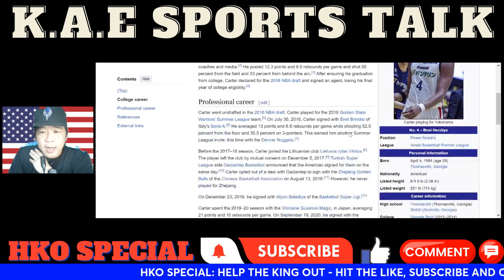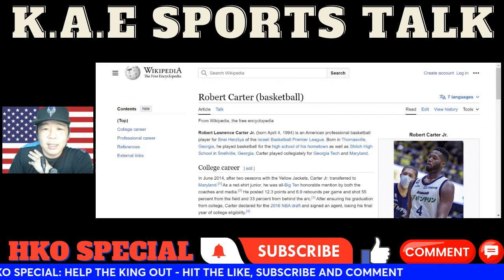Robert Carter Jr Joins Anyang Red Boosters